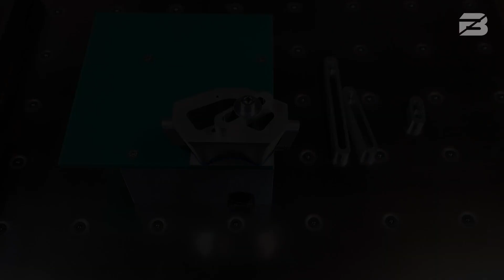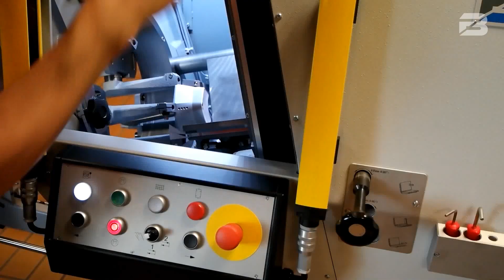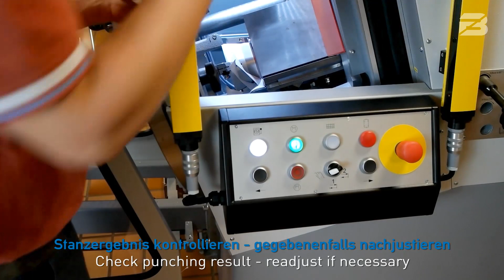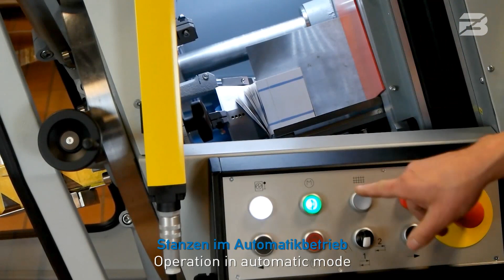Messerwechsel / Die change : BUSCH Stanzmaschine / Die-Cutting Machine model BL